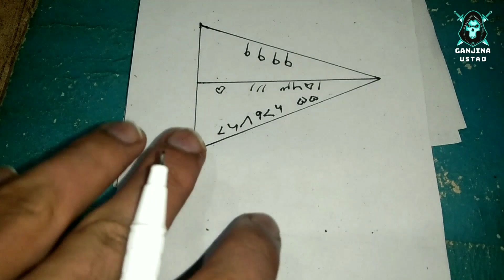Muhabbat Ka Bangali Powerful Taweez - Larki Khud Bulay Gi - Bus Ak Din Ka Powerful Amal - Love Amal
Muhabbat ka Taweez latkany wala
Muhabbat Ka Jalali Taweez - Mahboob Sy Jo Marzi Karway - Muhabbat Ka Ak Din Ka Powerful Taweez

Muhabbat Ka Powerful Mantar - Bus 7 Br Perh Ker Kisi Bi Larki Ya Anti Per Phonk Do - Wo khud Boly GiMuhabbat ka Powerful Taweez

Mahboob Ko Gulam Banany Wala Taweez - Bus Ak Din Ka Powerful Amal - Mahboob Tarpta Howa Ay Ga

Muhabbat Ka Powerful Taweez - Dil Main Muhabbat Dalne Wala Taweez - Aik Din Ka Amal - Love Ka Taweez

Muhabbat ka shetani taweez - Mahboob ko kabo karny ka amal - Bus ak ganty ka amal? - Love amal

Muhabbat ka bangali taweez - Anti ho ya pher larki pyar my pagal ho jay gi - Only ture love taweez

Muhabbat ka boht hi powerful naqsh | Bus Ak ganty ka amal ? | Muhabbat hasil karny ka asan amal

Mehboob Mohabbat Me Andha Aur Pagal Bhi Ho Sakta Hai - Is Taweez Ko Sirf Majboori Me Istimal Kerain

Muhabbat my tarpa deny wala taweez - Bus ak din ka amal - Mahboob mashli ki tarha tarp othy ga

Mahboob ky balo or kapry per kiya jany wala amal - muhabbat ka boht hi powerful taweez - wazifa

Muhabbat ka behad jalali taweez - Muhabbat ka powerful tilsim - Mahboo mar jay ga lakin sath rahy ga

Muhabbat ka powerful jalali mantar - Bus 7 bar perh kar picture per dam kar do - Mahboob gulam hoga

Muhabbat ka powerful amal - Bus ak din ka amal - Mahboob mashli ki tarha tarpy ga - Taweez for love

Muhabbat ka powerful sifli naqsh | Jis ky liya bi taweez kiya wo gulam ban jay ga | Tilsim for love

Ak din my mahboob apky kadmo my - Boht hi powerful taweez - Muhabbat ka behad shetani taweez

Muhabbat ka tawez - Naher ky kinary per dafan karny wala naqsh - powerful Taweez for ture love